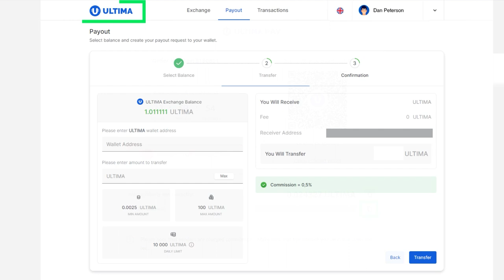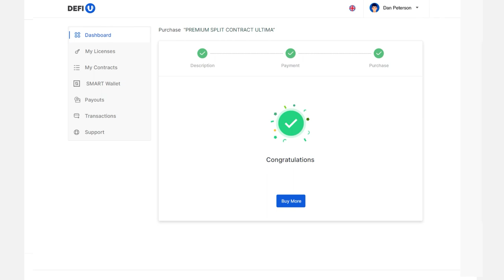¿Cómo comprar productos en el sitio web DeFi-U a través de Ultima Exchanger?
Si deseas comprar un paquete en el sitio web DeFi-U, puedes utilizar la plataforma de intercambio interna Ultima Exchanger. Esta es una plataforma donde los usuarios pueden intercambiar USDT por ULTIMA y ULTIMA por SMART dentro del ecosistema.

El proceso de pago a través de Ultima Exchanger solo tomará unos pocos minutos. En esta guía, te mostraremos todo el proceso de pago del producto a través del intercambiador.